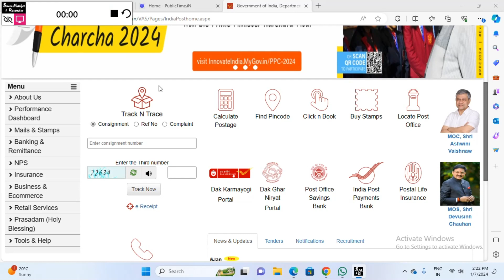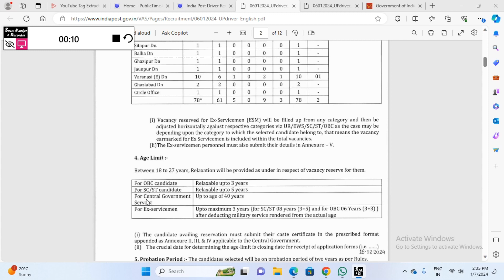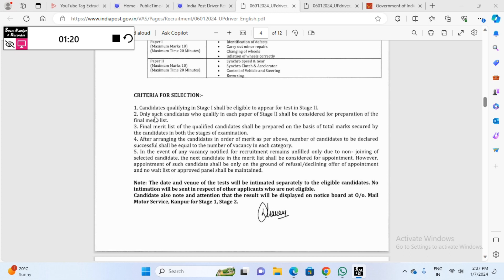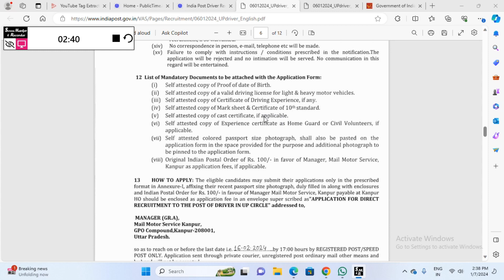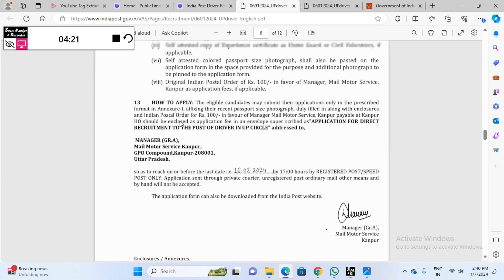भारतीय डाक में आयी नयी भर्ती ,Post office Driver Vacancy 2024,India post office Driver vacancy 2024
Punjab National Bank Online Account Opening -